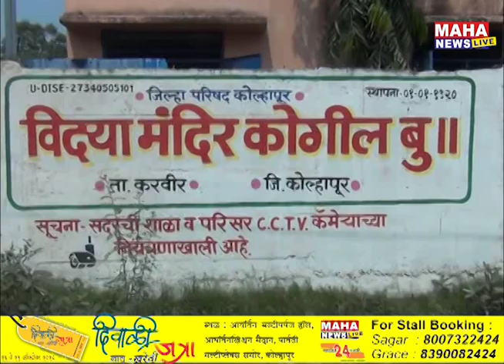कोगील बुद्रुक मराठी शाळेत सॅनेटरी नॅॅपकीन मशीनचे प्रतिमा पाटील यांच्या हस्ते वितरण